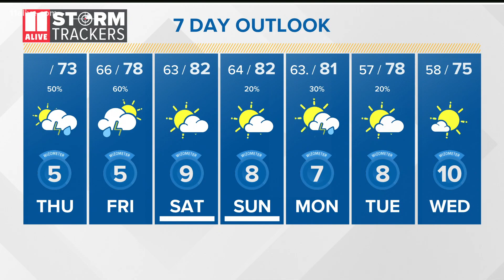Scattered showers in some spots near the north of the metro Atlanta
The heaviest rain will be here through the overnight into Friday morning.